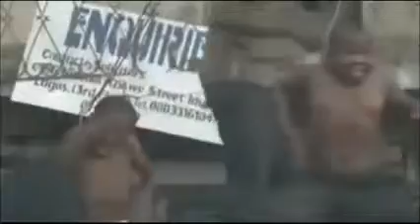SKELEWU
DANCE THE MUSIC